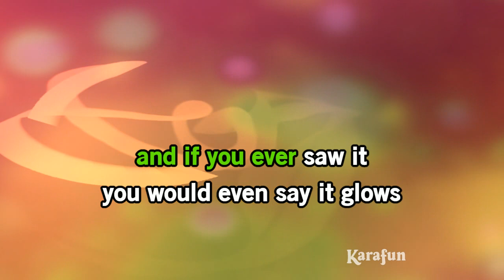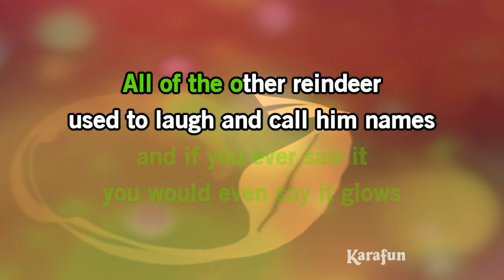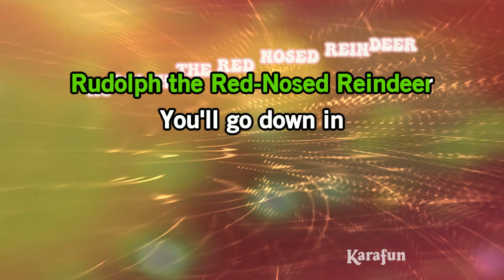Rudolph the Red-Nosed Reindeer - Rudolph the Red-Nosed Reindeer | Karaoke Version | KaraFun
ℹ️ This version contains a low volume vocal guide to help you learn the song. The karaoke version without the vocal guide is available This recording is a cover of Rudolph the Red-Nosed Reindeer as made famous by Rudolph the Red-Nosed Reindeer (1964 TV special) (Burl Ives). This version is not the original version, and is not performed by Rudolph the Red-Nosed Reindeer (1964 TV special) (Burl Ives). This instrumental/playback version contains a vocal guide, the lyrics and backing vocals.